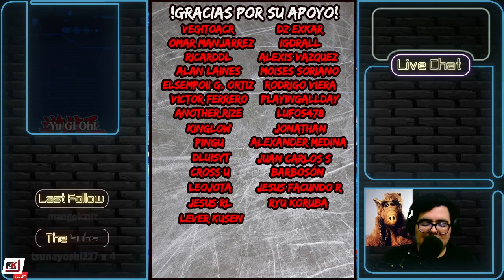REGRESAN LOS DUELOS ESPECIALES | Yu-Gi-Oh! Duel Links!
Video para hablar sobre la noticia reciente, el regreso de los duelos especiales. Un evento que ha sido esperado por muchas personas.